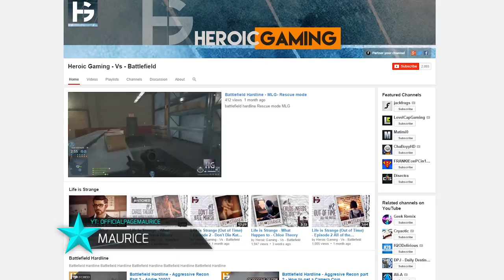★ Partner Interview: Heroic Gaming - MGN Community Update #9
Nate interviews Heroic Gaming a.k.a. Maurice, a YouTuber stationed in Japan who enjoys playing Battlefield and choice-based games such as Life is Strange.

▼ Links

▼ Heartbeat

▼ Freedom!

▼ Music